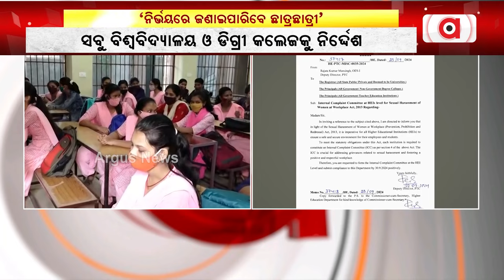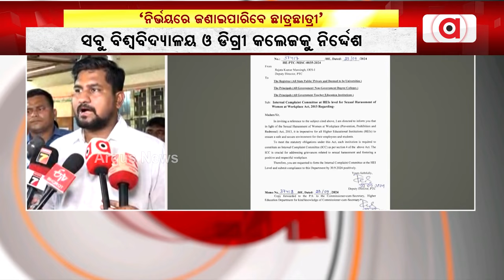ସବୁ ଉଚ୍ଚଶିକ୍ଷା ଅନୁଷ୍ଠାନରେ ରହିବ ଆଭ୍ୟନ୍ତରୀଣ ଅଭିଯୋଗ କମିଟି (ICC) || ICC In Universities and College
ଉଚ୍ଚଶିକ୍ଷା ବିଭାଗର ବଡ଼ ପଦକ୍ଷେପ । ସବୁ ଉଚ୍ଚଶିକ୍ଷା ଅନୁଷ୍ଠାନରେ ରହିବ ଆଭ୍ୟନ୍ତରୀଣ ଅଭିଯୋଗ କମିଟି (ICC) । ସବୁ ସରକାରୀ ଓ ବେସରକାରୀ ବିଶ୍ବବିଦ୍ୟାଳୟ ଓ ଡିଗ୍ରୀ କଲେଜକୁ ନିର୍ଦ୍ଦେଶ । ଆଭ୍ୟନ୍ତରୀଣ ଅଭିଯୋଗ କମିଟି ଗଠନ ପାଇଁ ଉଚ୍ଚଶିକ୍ଷା ବିଭାଗର ନିର୍ଦ୍ଦେଶ ।